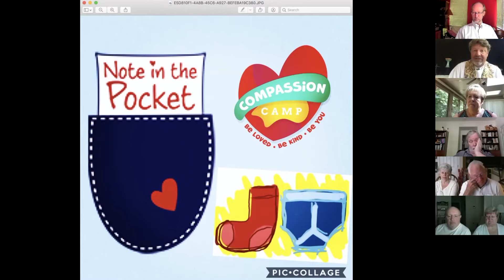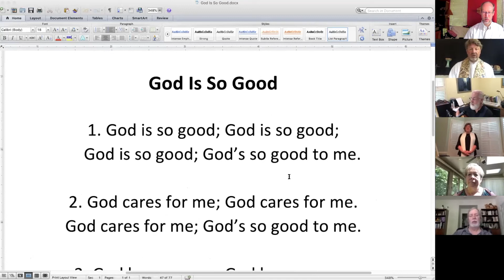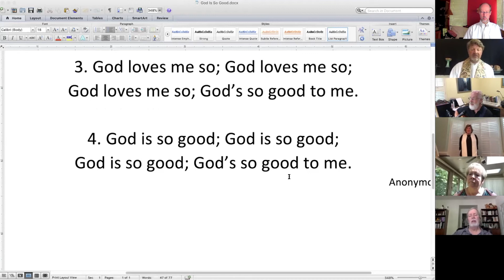August 2, 2020 Worship with Communion by Zoom